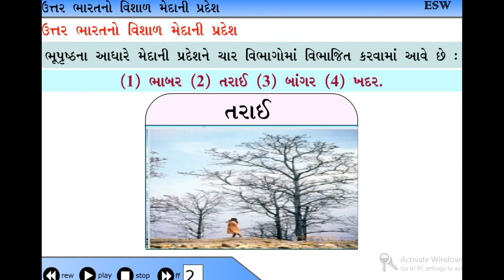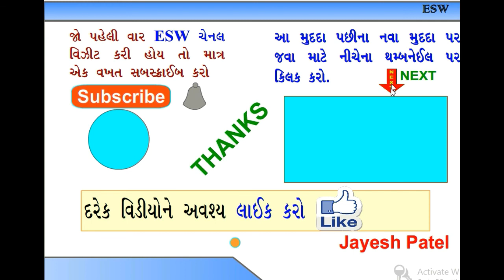Std 09 Ch 14 1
This video for students of 09
Subject Social Science, Chaper 14